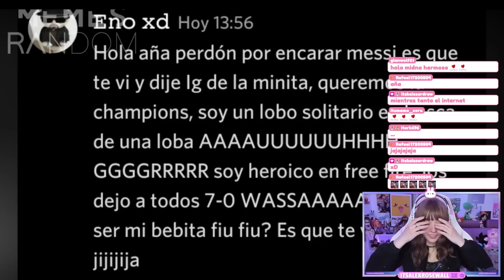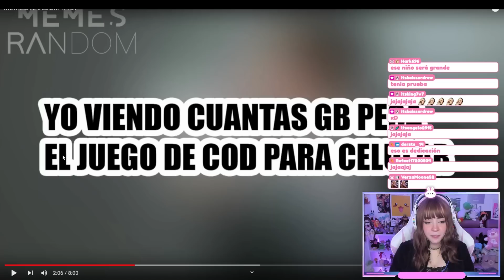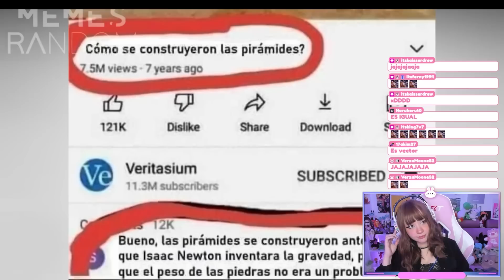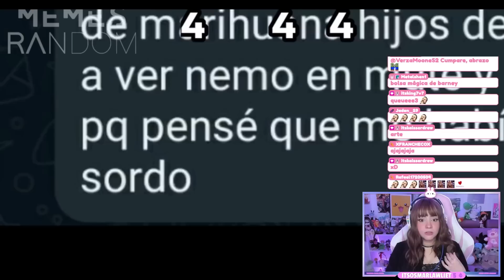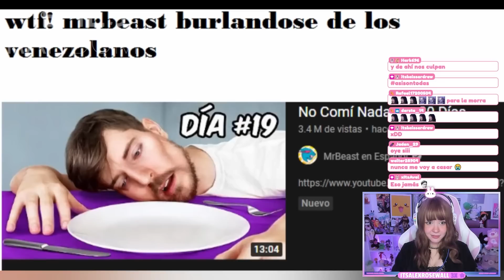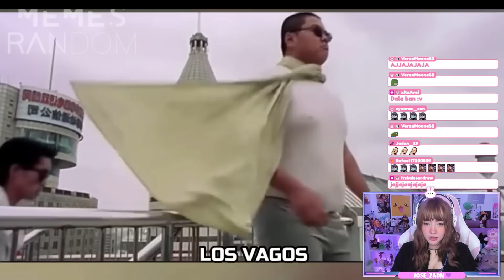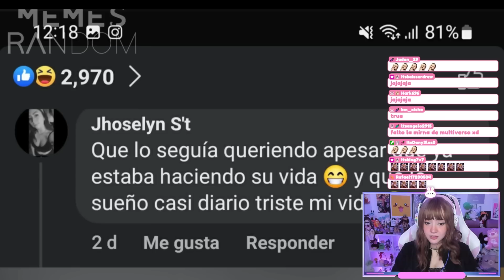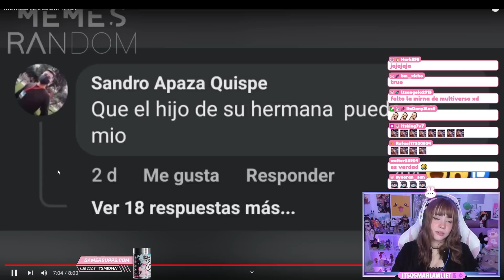REACCIONANDO A MEMES RANDOM #487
CHICOS!!! en este video estaré reaccionando a MEMES RANDOM # 487 . . . . . .